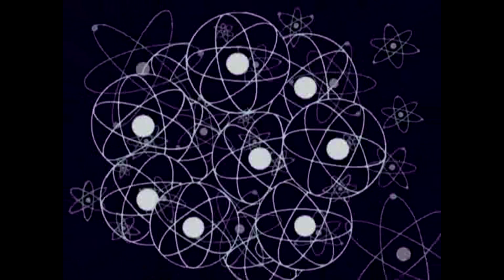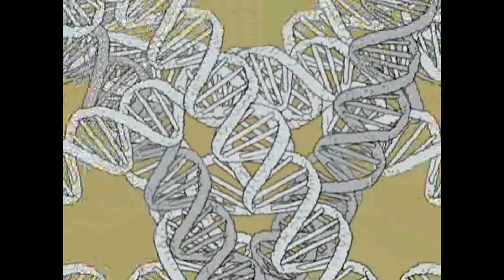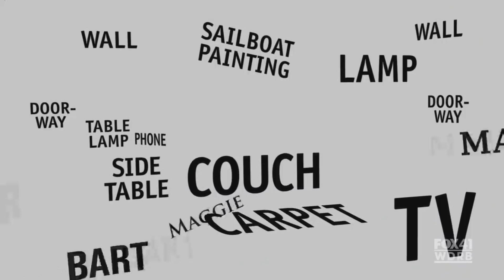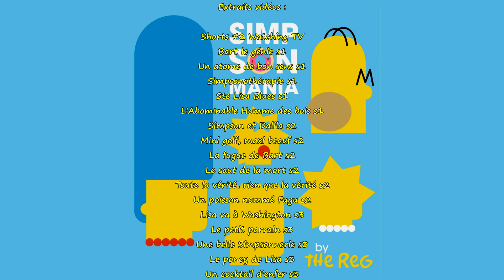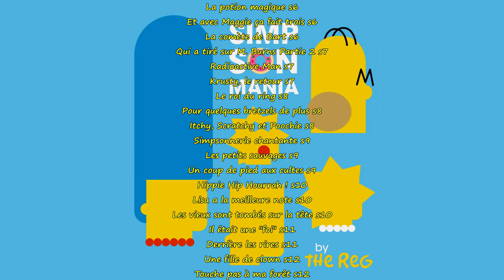Simpsonmania #18 - Les gags du canapé : Un historique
De petit gags à court-métrages à part entière, l'histoire des gags du canapé.